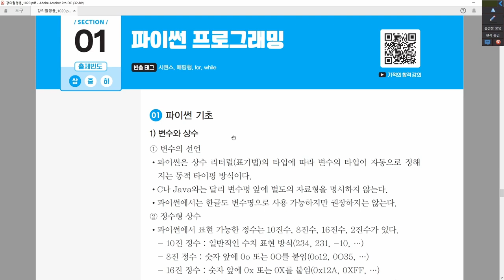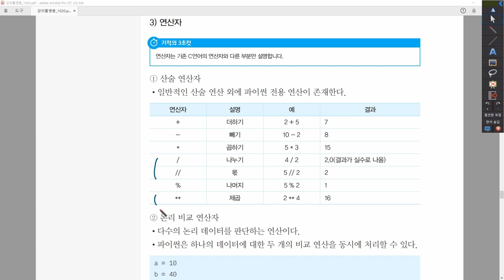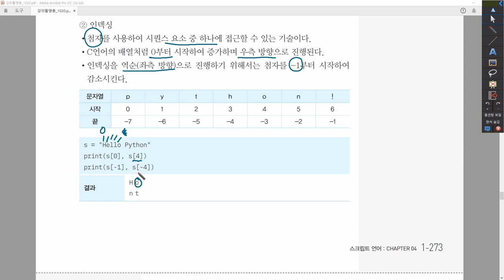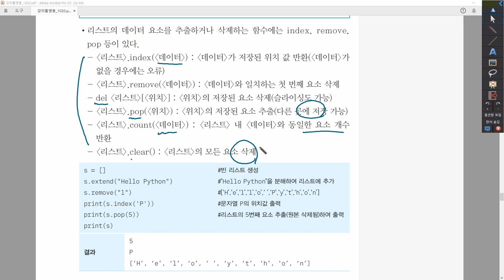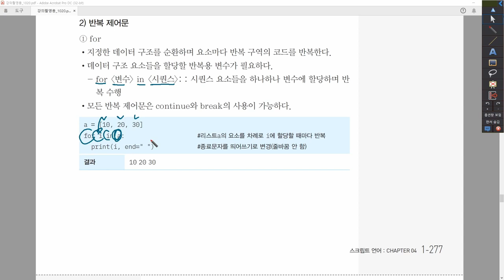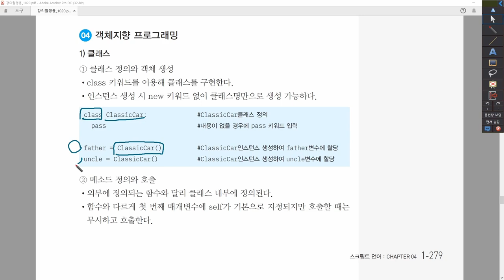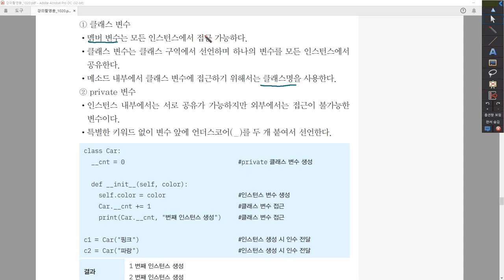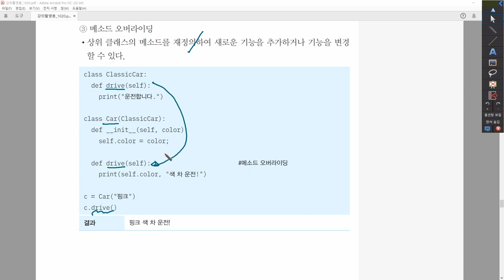[정보처리산업기사_실기] 3-4-1. 파이썬 프로그래밍